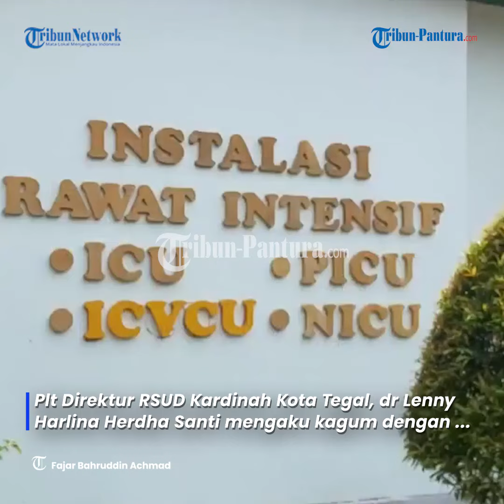UPDATE Petugas Damkar Tertabrak Mobil Pemadam di Tegal, dr Lenny Korban Membaik dan Sadar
Kondisi Parwoto (57) petugas pemadam kebakaran di Kota Tegal yang mengalami kecelakaan saat sedang bertugas dalam kondisi baik dan kesadaran penuh.

Setelah kejadian tertabrak mobil pemadam yang sedang mundur, korban memang sempat mengalami syok.

Tetapi tidak lama setelah sampai rumah sakit korban sudah sadar dan dapat diajak berkomunikasi.

Korban sendiri didiagnosis mengalami patah tulang paha dan diduga tulang bagian belakangnya juga patah.